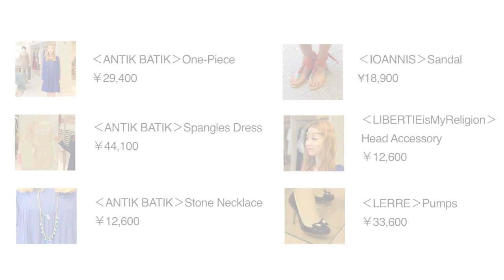BEAMS TIME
ビームス タイム（渋谷）より、パリでスタートしたフランスのファッションブランド、‹ANTIK BATIK›をご紹介します。エキゾチック、オリエンタルテイストな色使い、こまやかな刺繍やビーズ使いは必見です。ガーゼ素材のティアードワンピースにアクセサリーを合わせてオリエンタルテイストに。スパンコールをふんだんにあしらったワンピースにパンプスを合わせてパーティーシーンにもお使いいただけます。

‹ANTIK BATIK›One-Piece ￥29,400
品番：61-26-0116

‹ANTIK BATIK›Spangles Dress ￥44,100
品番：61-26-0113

‹IOANNIS›Sandal ¥18,900
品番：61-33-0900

‹ANTIK BATIK›Stone Necklace ￥12,600
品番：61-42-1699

‹LIBERTIEisMyReligion›Head Accessory ￥12,600
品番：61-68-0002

‹LERRE›Pumps ￥33,600
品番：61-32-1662